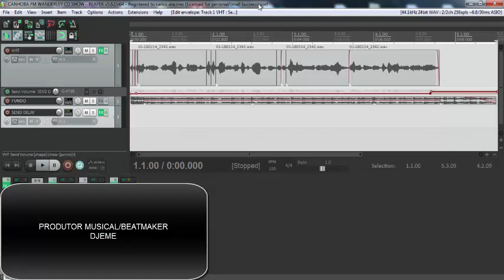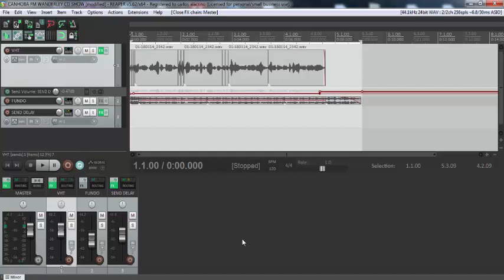MASTERIZANDO UMA LOCUÇÃO PARA RADIO l CARRO DE SOM l MOTO DE SOM l BICICLETA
CANAL DO RODRIGO BRANDÃO : nos comentários